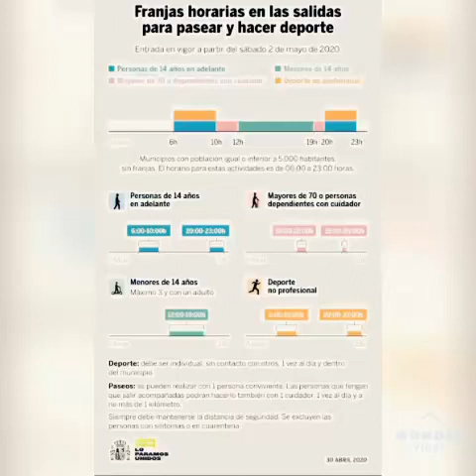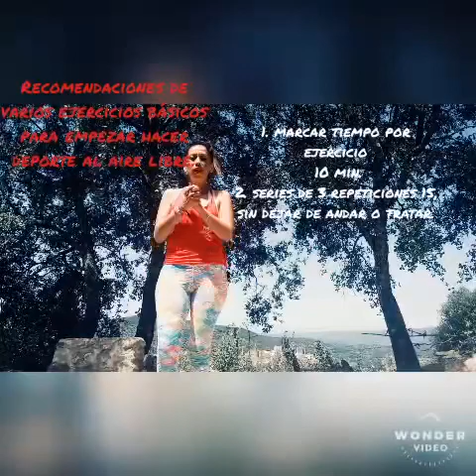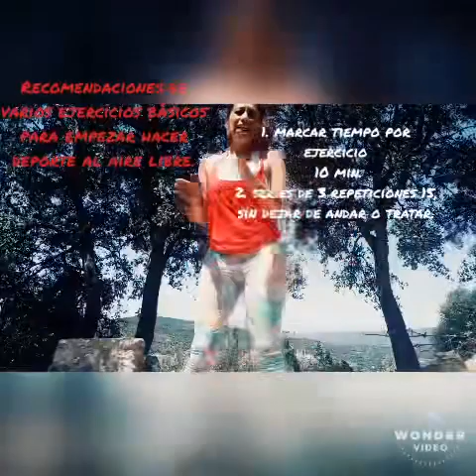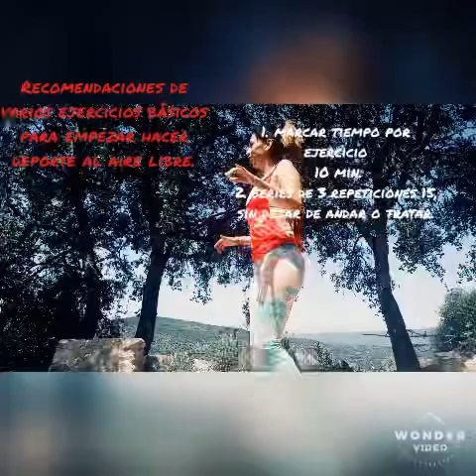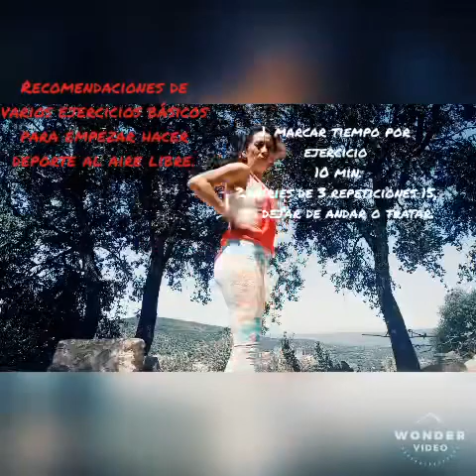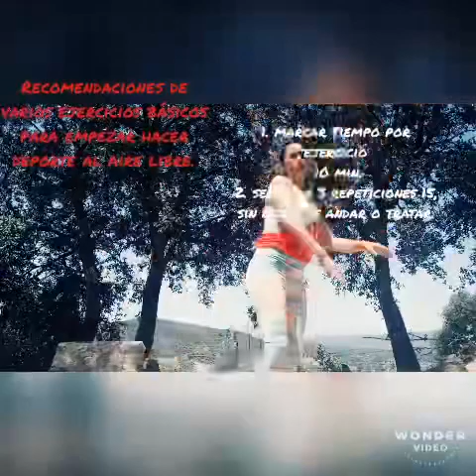Actívate con Karina 05/04/2020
05/05/2020
ACTÍVATE CON KARINA
Hoy os recomiendo una serie de ejercicios muy sencillos para realizar mientras salimos a correr o a caminar.
Podemos hacerlos con tiempo   por ejemplo 1 hora dividida en 5 o 10 minutos, mientras voy intercalando los ejercicios.
Con repeticiones 3x 15 sin parar de trotar o caminar dependiendo la persona.

Puedes ver más:
✅ Página de facebook Ayuntamiento de Almonaster la Real o del ÁREA DE DEPORTES del Ayto.
➡️ Sugerencia activa “Ver Primero” en los ••• de la página, y no te pierdas ninguna de nuestras publicaciones.

✅ En nuestra cuenta de Instagram @almonasterlareal Canal IGTV

Karina Rodríguez para el Ayuntamiento de Almonaster la Real.